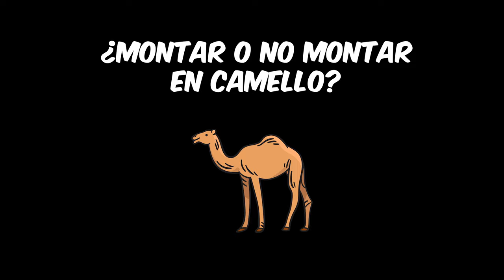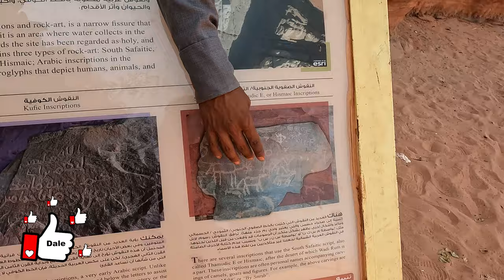⚠️ Montamos en CAMELLO y esto Pensamos 🐪 Desierto de Wadi Rum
Paseamos en camello con un sabor agridulce. 🤷🏽‍♂️ Descubrimos la belleza del desierto de Wadi Rum y las huellas de Lawrence de Arabia en un viaje lleno de emociones encontradas. 🤩

Hicimos un recorrido en camello 🐫 por las impresionantes dunas de arena roja de Wadi Rum, un lugar mágico que nos transportó a otro tiempo, ⏱️ ya que visitamos los lugares donde vivió Lawrence de Arabia reviviendo la historia de este legendario personaje.

Sin embargo, este viaje no estuvo exento de controversia. Si bien la experiencia de montar en camello fue impresionante, 🤩 nos entristeció sentir que los animales no merecen esta actividad y que a pesar de que estaban bien cuidados esto podría traer consecuencias para ellos.😢 Por esta razón, hemos decidido no volver a realizar actividades que impliquen la explotación animal en el turismo. ❌

En resumen esto veremos:
• Los paisajes impresionantes del desierto de Wadi Rum. 🏝️
• Las huellas de Lawrence de Arabia. 🪖
• Las condiciones en las que viven algunos camellos en la zona. 🐪
• Nuestra experiencia personal y las razones por las que no volveríamos a montar en camello. 🤔

Esperamos que este video te ayude a tomar decisiones responsables y éticas en tus viajes. ✅

▶️ La mejor tarjeta Internacional para viajar por el mundo, Revolut 👇🏼 🎁

▶️  ¿Ya viste estos videos?

0:00 – Introducción Desierto Wadi Rum
0:33 – ¿Montar o no en camello?
4:02 – Montamos  en camello en el desierto de Wadi Rum
7:12 –  Lo que pensamos de montar en camello
9:22 – Inscripciones nabateas en el desierto Wadi Rum
10:28 – Mirador y casa de Lawrence de Arabia Wadi Rum
13:12 – Tomando té con los beduinos en el desierto de Wadi Rum